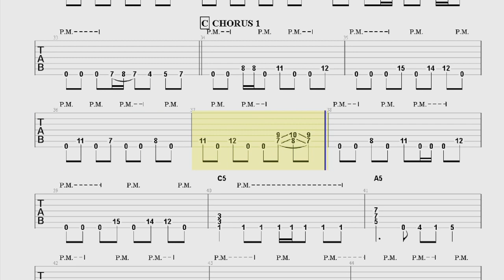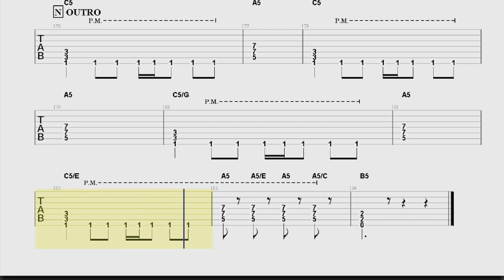Thrash Metal backing track in B - Mechanical - Testament style